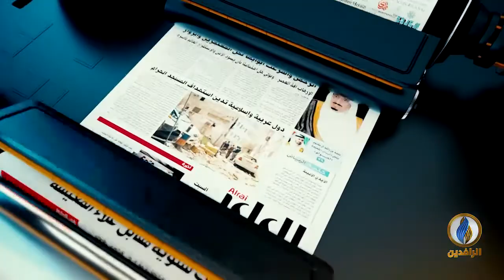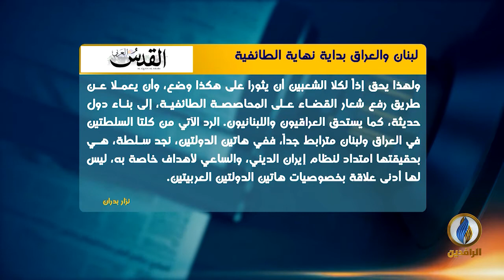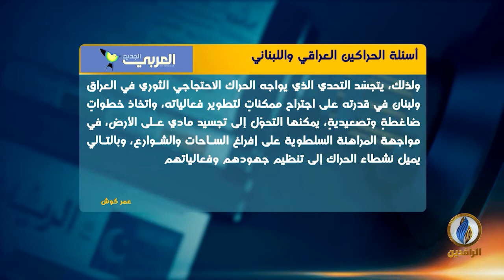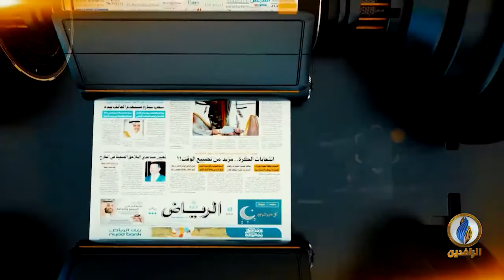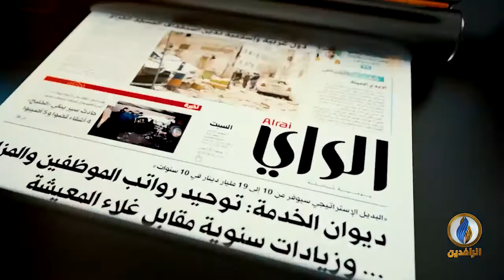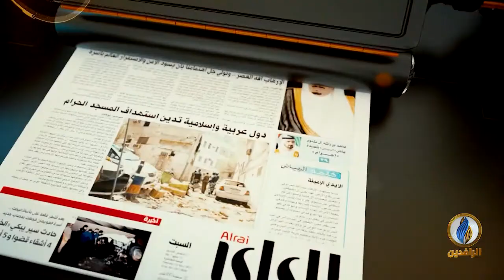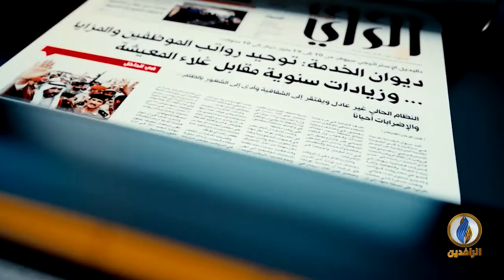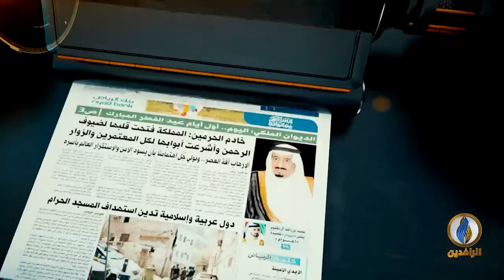صدى_الأقلام | 16 - 11 - 2019